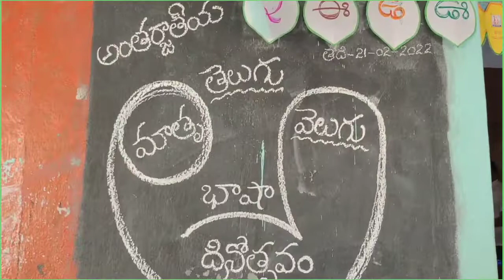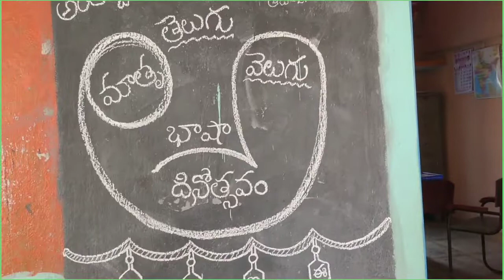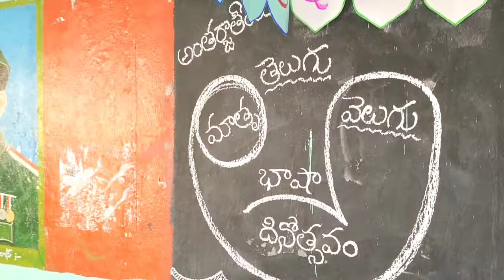అంతర్జాతీయ మాతృబాషా దినోత్సవం.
నాగర్ కర్నూల్ జిల్లా, వెల్డండ ప్రాథమిక పాఠశాల లో 21/02/2022 రోజు న జరిగిన అంతర్జాతీయ మాతృబాషా దినోత్సవ కార్యక్రమం...